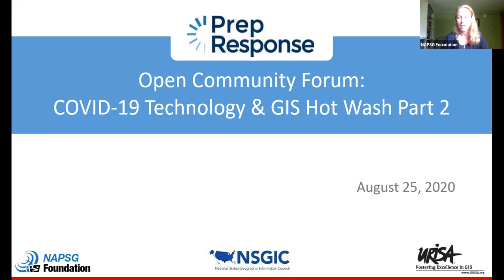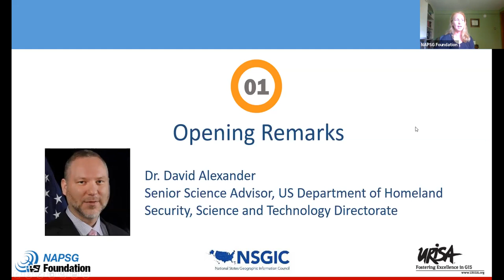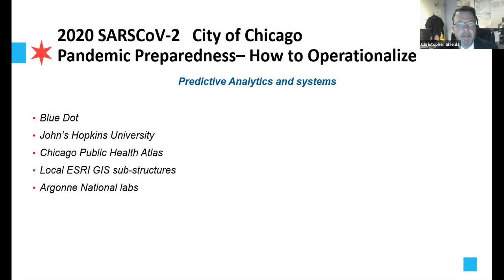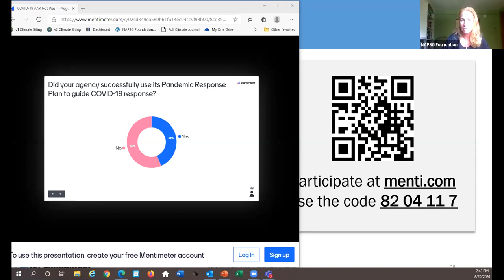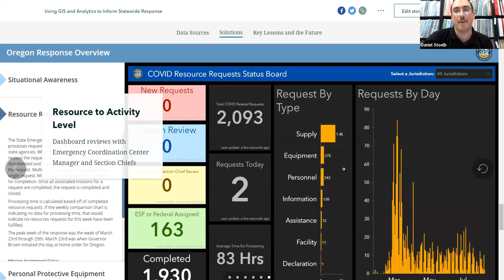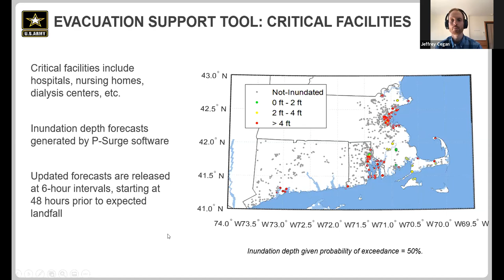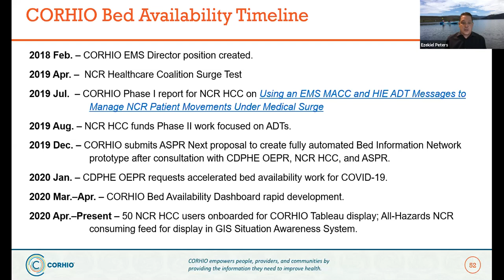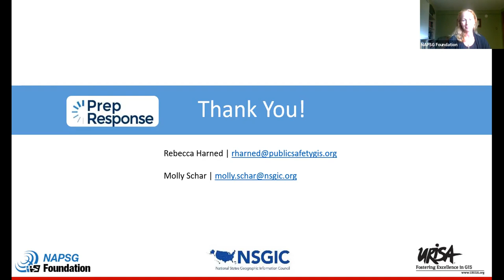Open Community Forum: COVID-19 Technology & GIS Hot Wash Series (Part 2)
Join us for the second part of the series "Open Community Forum: COVID-19 Technology & GIS Hot Wash" - to listen, learn, and share your data science, GIS, and technology-related challenges and success stories in COVID-19 response and recovery.